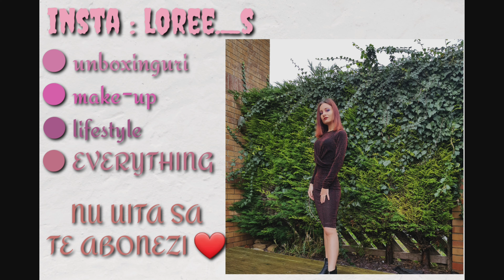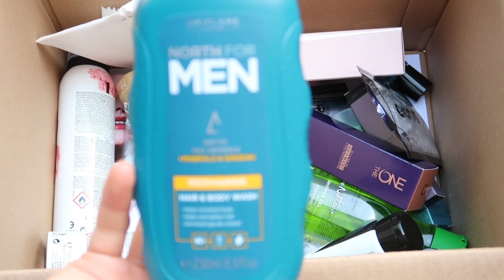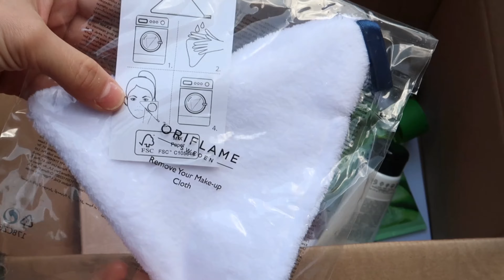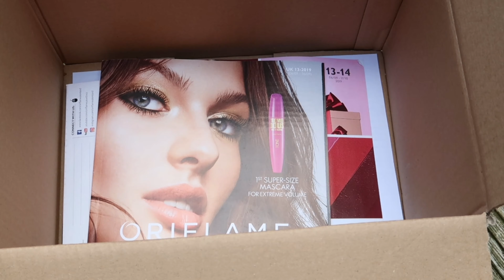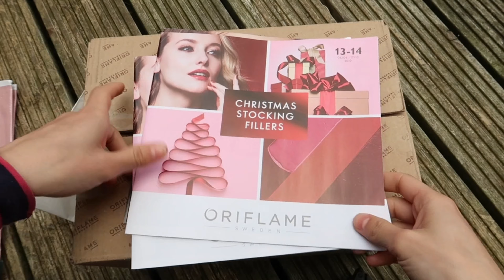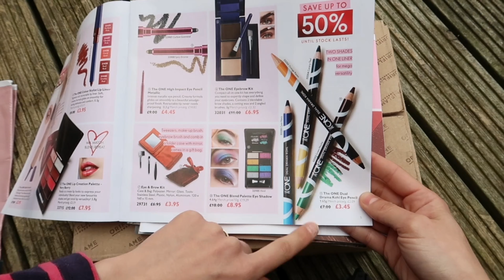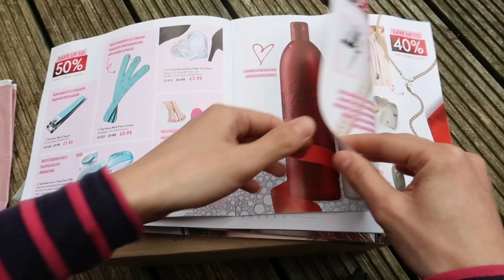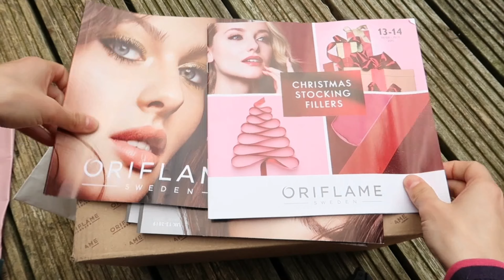✅ UNBOXING ORIFLAME C12 UK | Flyer cu super reduceri ⬆️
Ola !! ❤
Astazi avem un nou unboxing Oriflame pentru comanda catalogului numarul 12.
Din nefericire, am avut si eu "norocul" sa primesc un produs cu capacul spart 😓.

Daaaaar avem si o veste buna.
Am primit un FLYER CU SUPER REDUCERI DE PANA LA 60% . Acest flyer cuprinde campaniile 13 si 14 iar acolo gasiti destul de multe articole de makeup cat si articole vestimentare si bijuterii( vedeti despre ce este vorba in video - incepe de la minutul 10 😁 )

Vizionare placuta! ❤
Cu ce filmez : Canon G7x mark ii
Cu ce editez: KineMaster

Nu uitati ca ma puteti gasi si pe instagram cu numele de : loree._s